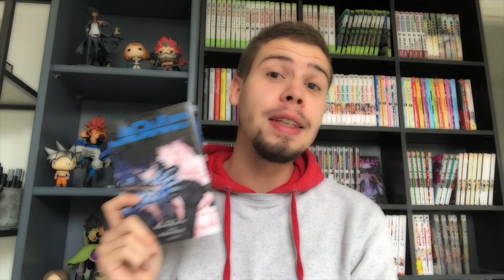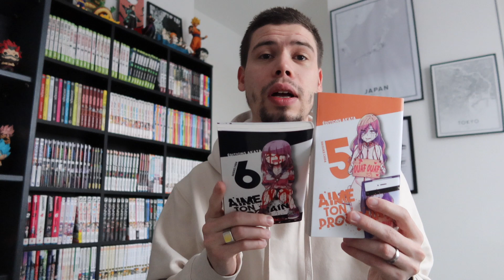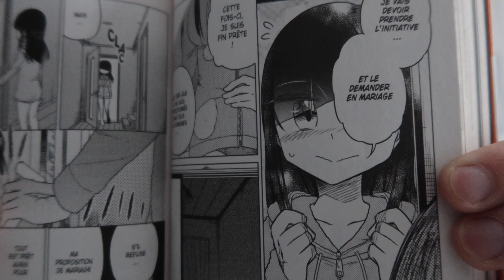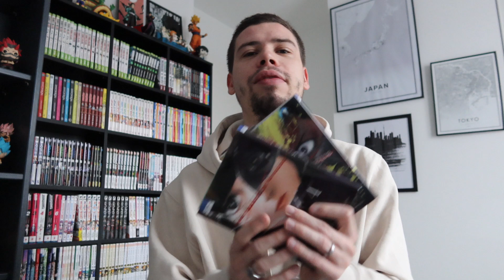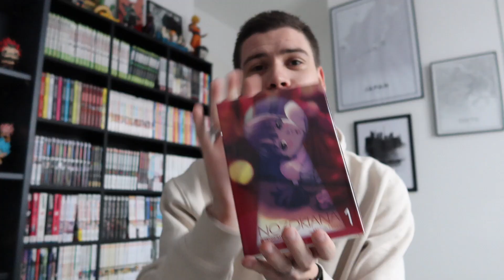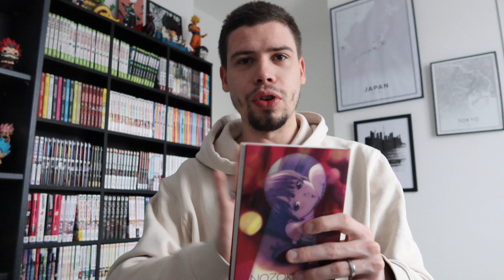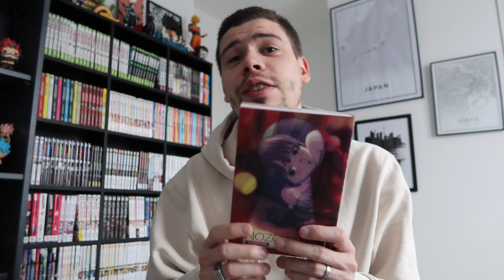BILAN LECTURE MANGA - DÉCEMBRE 2021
J’espère que vous allez bien ? On continue ce début d’année 2022 avec encore une fois une vidéo qui parle de 2021 🤣

Bilan lecture de décembre 2021 ! On continues là où on s’était arrêter.. 😈